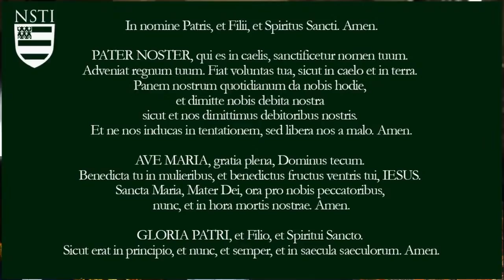Did Christ go to Hell? What about Limbo? Is it in the Bible?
Did Christ go to Hell? What about Limbo? Is it in the Bible? Dr. Taylor Marshall explains the Bible verses teaching that Christ descended into the place of the dead, known as Sheol, Limbo of the Fathers, or Abraham's Bosom. He also explains the Catholic teaching of "Harrowing of Hell" as found in the Apostles Creed, and how it is celebrated in the Catholic liturgy on Holy Saturday before the Resurrection on Easter Sunday.

by being a Patron

✅ Please SHARE 📲  this video on 📘 FACEBOOK/Twitter/Gab using the "Share" Button next to Like Button.